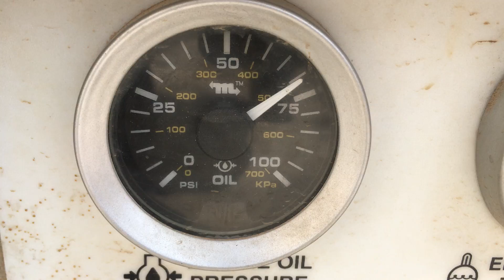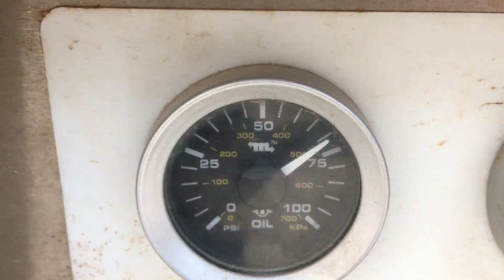CUMMINS QSB6 7 POWER UNIT 1A RUN TEST 8-27-19